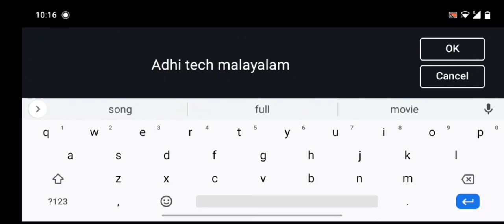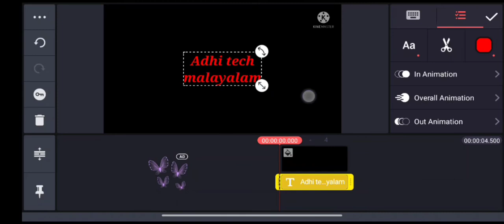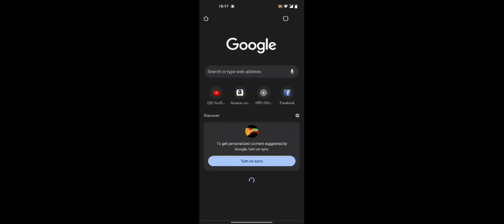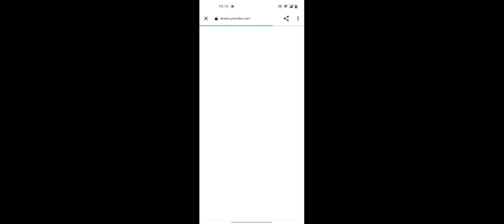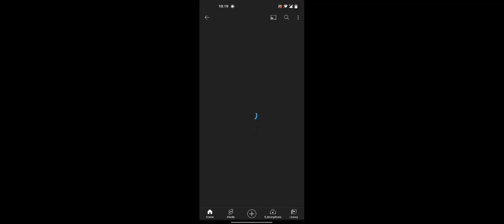How to make youtube banner/🔥😱